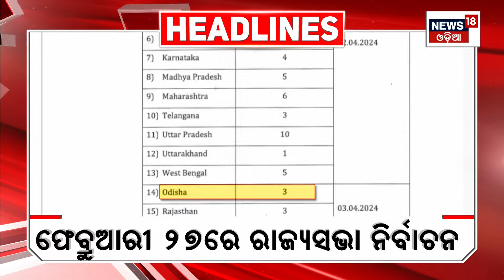Top Headlines | Odisha News Today | Odia Latest News | 29h Jan 2024